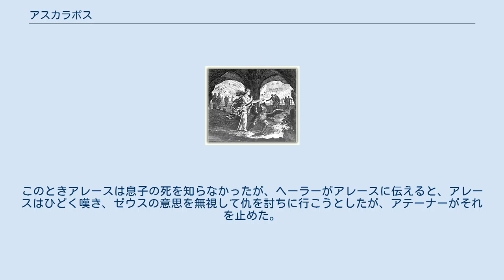アスカラポス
ミミズクと化すアスカラポス アスカラポス （古希: Ἀσκάλαφος, Askalaphos, ラテン語: Ascalaphus） は、ギリシア神話の人物である。
主に、 の2名が知られている。
 冥界の河神アケローンとゴルギューラ、冥界のニュムペー、オルプネー、あるいはステュクスの子。
 ハーデースにさらわれたペルセポネーが柘榴を食べるのを目撃し、証言した。
このためペルセポネーは1年の3分の1を冥界で暮らさなければならなくなった。
デーメーテールは怒ってアスカラポスの上に大岩を置いた。
後にヘーラクレースがアスカラポスを助け出したが、デーメーテールはアスカラポスを不吉な鳥ミミズクに変えた。
オウィディウスはペルセポネーがアスカラポスをミミズクに変えたという。
 アゼオスの子アクトールの娘アステュオケーとアレースの子で、イアルメノスと兄弟。
プリクソスの子孫にあたり、イアルメノスとともにオルコメノスを支配した。
ヘレネーの求婚者の1人。
一説によるとアルゴナウタイの1人。
 トロイア戦争ではオルコメノス、アスプレドンの軍勢30隻を率いて参加した。
クレータ島の武将イードメネウスがアイネイアースの義兄アルカトオスの遺体をトロイア軍と争ったときに加勢したが、デーイポボスの投げた槍が外れてアスカラポスを殺した。
そのため今度はアスカラポスの遺体をめぐって両軍が争い、武具を奪おうとしたデーイポボスはメーリオネースに傷つけられ、ポリーテースに助けられて退却した。
このときアレースは息子の死を知らなかったが、ヘーラーがアレースに伝えると、アレースはひどく嘆き、ゼウスの意思を無視して仇を討ちに行こうとしたが、アテーナーがそれを止めた。